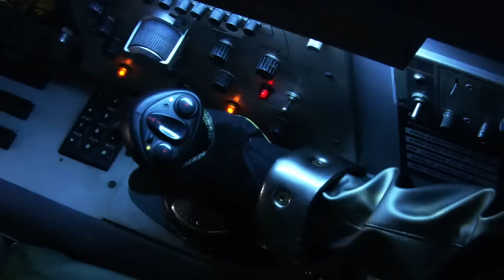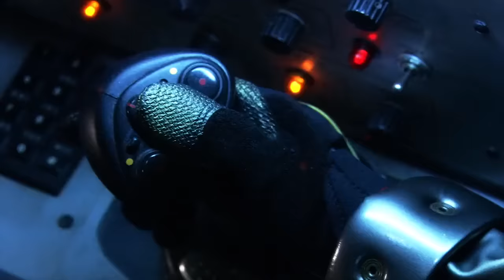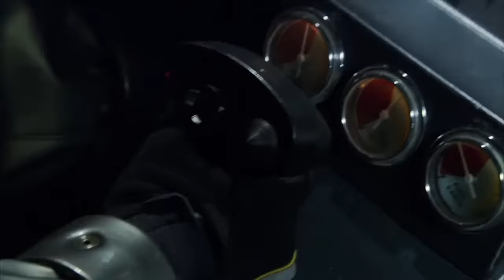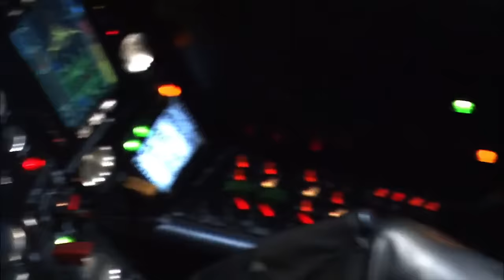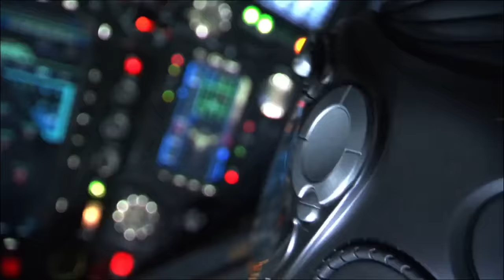Battlestar Galactica | Best Space Battles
Some of the best battles of season 1 and season 2.